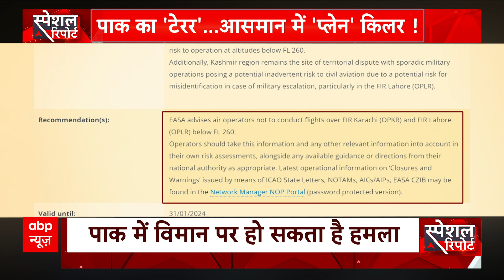Pakistan में जमीन से लेकर आसमान तक खतरा! हवाई हमले का क्या है सस्पेंस? देखिए इस रिपोर्ट में | ABP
पाकिस्तान के खैबर पख्तूनख्वा प्रांत की पुलिस ने सोमवार को कहा कि प्रारंभिक जांच से पता चला है कि बाजौर में जमीयत उलेमा इस्लाम-फजल (जेयूआई-एफ) के कार्यकर्ताओं पर आत्मघाती विस्फोट के पीछे इस्लामिक स्टेट (आईएस) आतंकवादी समूह का हाथ था। इसमें 46 लोगों की जान चली गई। जियो न्यूज की रिपोर्ट के अनुसार, रविवार को अफगानिस्तान की सीमा से लगे पूर्व कबायली इलाके में एक आत्मघाती हमलावर ने रैली में विस्फोटक विस्फोट कर दिया, इसमें 100 से अधिक लोग घायल हो गए। Pakistan में जमीन से लेकर आसमान तक खतरा! हवाई हमले का क्या है सस्पेंस? देखिए इस रिपोर्ट में